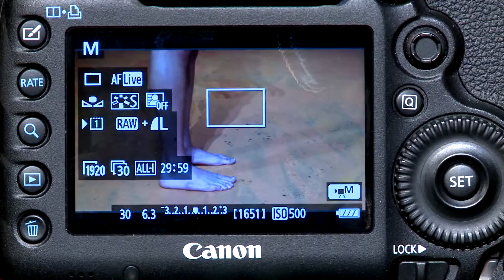UVU: Voices In The Wind - Behind the Scenes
A behind the scenes look at the production of UVU's Voices in the Wind, a collaborative dance for camera video featuring various choreographers and students from UVU.  The original music was created by Marden Pond and the video production was directed by Will McKinnon.